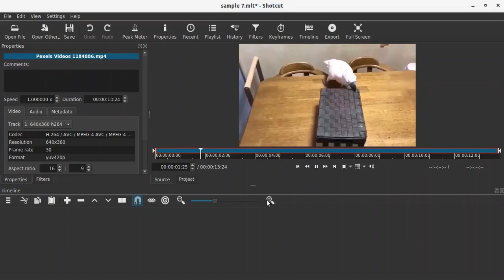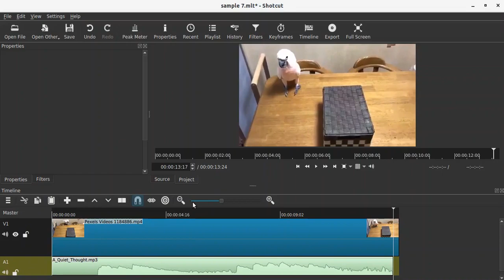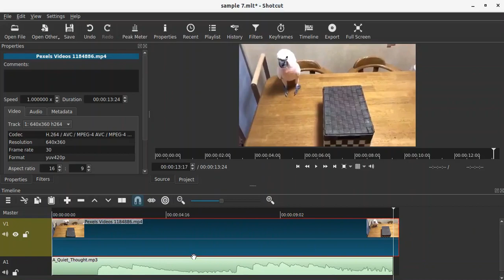how to add audio to video | how to add music on shotcut | shotcut video editor tutorial hindi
hey guys in this video we will learn how to add audio to a video file in shotcut video editor.